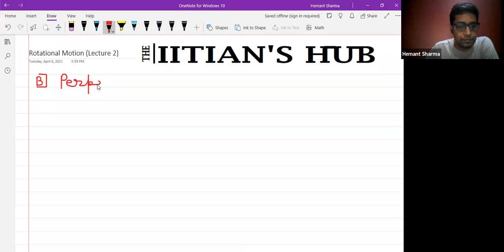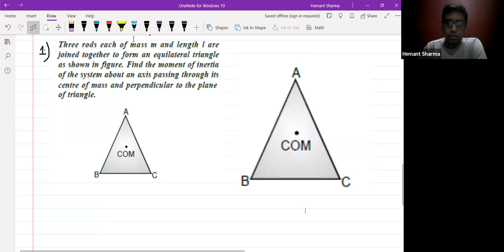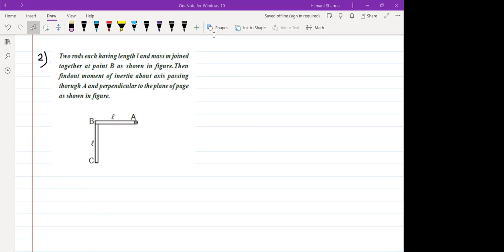Rotational Motion,Lecture No-2,11th,Green House,Date-06-04-2021,By-Hemant Sharma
Detailed discussion on Rotational Motion!